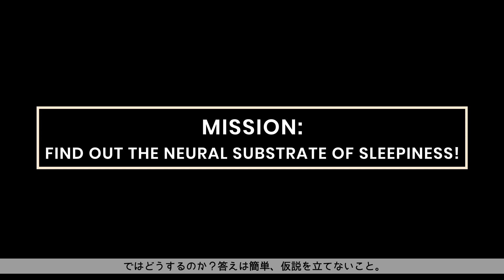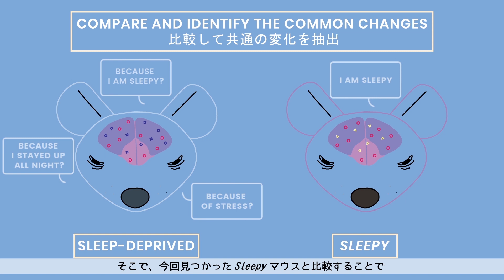紹介動画「IIIS(国際統合睡眠医科学研究機構)」（Crevo制作実績）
IIIS(国際統合睡眠医科学研究機構)の研究紹介動画です。ポップなアニメーションで難解な研究内容もわかりやすく伝わるように制作しました。

▼動画広告・動画マーケティング専門メディア Video Square